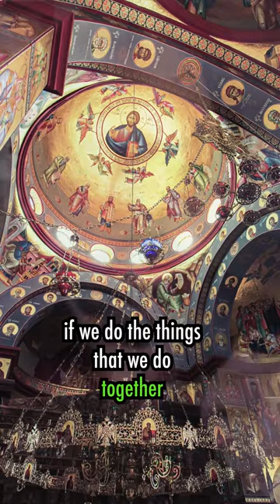"Spiritual but Not Religious"